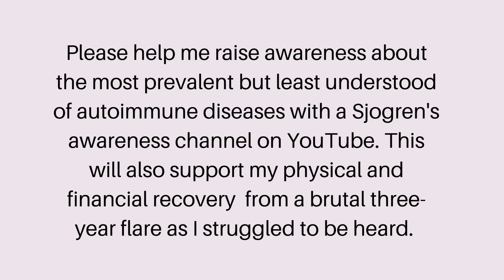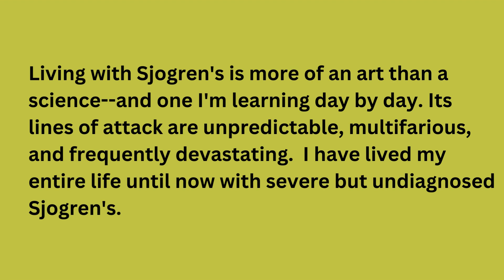Help Me Raise Awareness About Sjogren's Syndrome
Sjogren's Syndrome is the most prevalent and least understood of autoimmune disorders.  This disease  destroys lives, yet all you'll get from many physicians who could initiage diagnosis, all you'll get is a shrug and a box of sugarless gum. Sjogren's Sojourner is about raising awareness on a disease estimated to attack up to 4 percent of the U.S. population, yet defies diagnosis for years, when it has done serious organ damage.